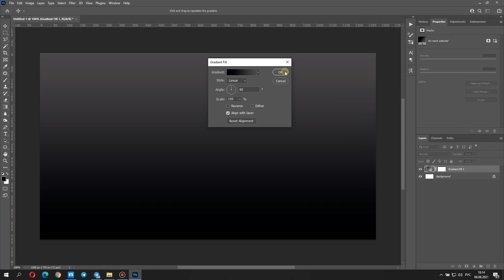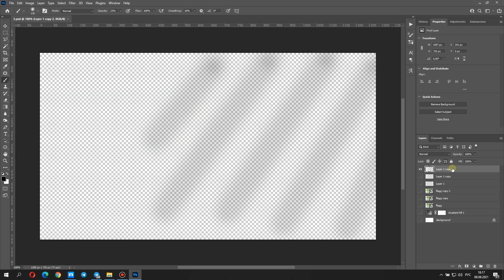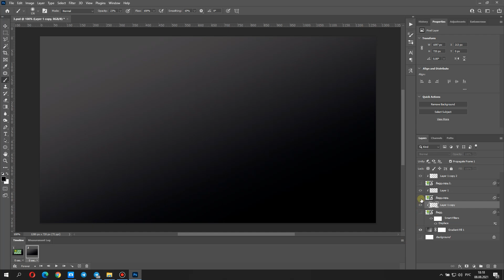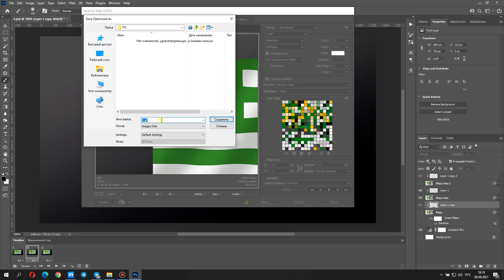Photoshop Tutorial: How to Make Your Own Waving Flag| Анимированный флаг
In this video, I will show you how to make your own flag unfurling in the wind in Photoshop. No matter what you're looking to learn in Photoshop, you're bound to find it in my library of over 100 tutorials. Topics include: Text Effects in Photoshop, Photo Composition, Photo Retouching, The Basics of Photoshop, Designing in Photoshop, Special Effects, and more! And let me know your opinion in the comments below. and share the tutorial with your friends. give a like on this video. Enjoy the tutorial.